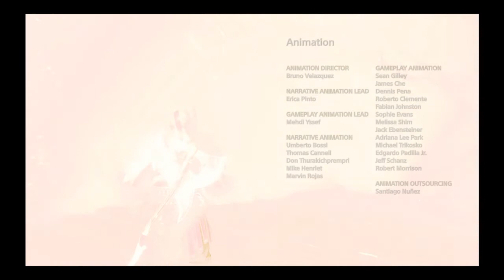CANNOT WAIT FOR GOW: RAGNAROK